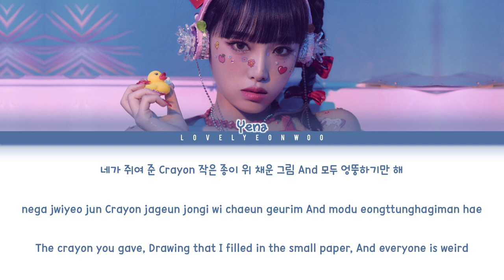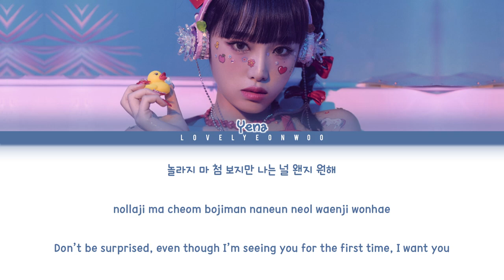YENA (최예나) – Lemon-Aid Lyrics (Color Coded Han/Rom/Eng)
Artist: YENA (최예나)
Song: Lemon-Aid
Album: ‘SMARTPHONE’ EP

ENG: ZF Team (enubireal)

Fonts used:
Title: Dish Out
Name: 1HoonSkybori
Lyrics: 210Hayanbunpil
Thank you: Lovely Boys
Watermark: Bebas

Don’t reupload.